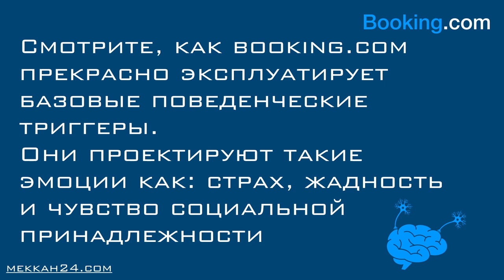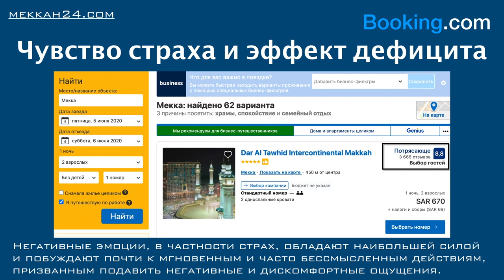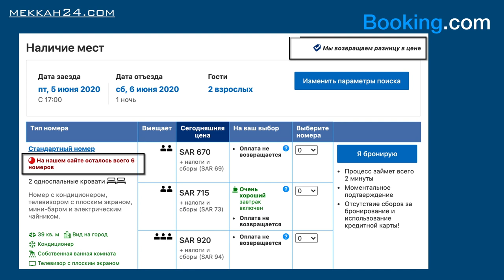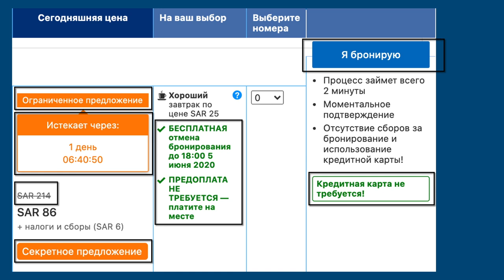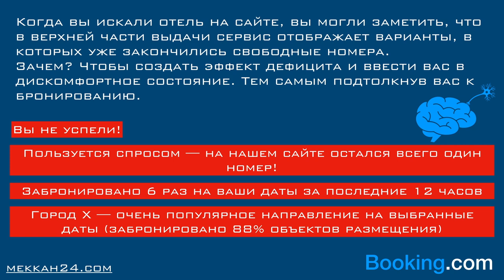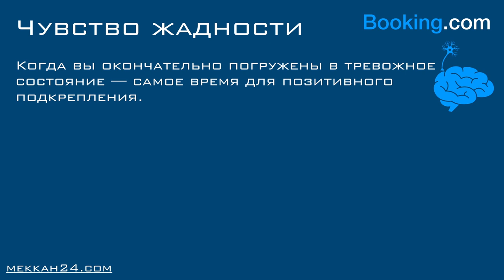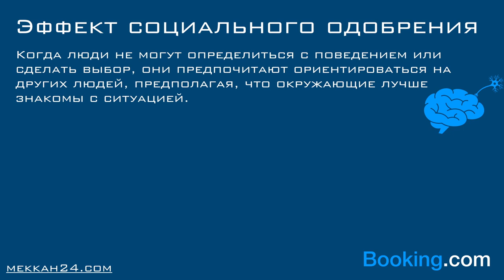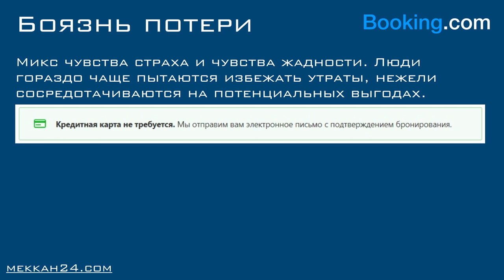Триггеры маркетологов и Букинга! Как управлять человеком.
Триггеры маркетологов и Букинга! Как управляют человеком, чтобы продать ему свой товар! Интересно!

ПОЖИЗНЕННАЯ ЗЕЛЁНАЯ (Green Card) КАРТА САУДОВСКОЙ АРАВИИ!

Маркетологи и специалисты по продажам используют различные методы и стратегии для управления потенциальными клиентами и продажи товаров или услуг. Важно отметить, что эти методы должны быть этичными и учитывать интересы клиентов. Вот несколько ключевых аспектов, которые могут помочь вам в продажах и управлении клиентами:

Исследование целевой аудитории: Перед тем как начать продавать свой товар или услугу, важно понять, кто может быть вашим потенциальным клиентом. Исследуйте их потребности, интересы и проблемы, чтобы создать продукт или услугу, которая будет соответствовать их потребностям.

Сегментация рынка: Разделите вашу целевую аудиторию на различные сегменты на основе разных параметров, таких как возраст, пол, местоположение и интересы. Это позволит вам создать более точные и персонализированные маркетинговые стратегии.

Создание ценности: Ваш продукт или услуга должны предоставлять ценность для клиентов. Расскажите о том, как ваш продукт может решить их проблемы или удовлетворить их потребности.

Использование триггеров маркетинга: Триггеры маркетинга - это элементы, которые могут стимулировать потенциальных клиентов к действию. Примеры триггеров могут включать в себя скидки, ограниченное предложение или рекомендации других клиентов.

Онлайн-присутствие: Создайте онлайн-присутствие с помощью веб-сайта, социальных медиа и других онлайн-платформ. Это позволит вам достигнуть более широкой аудитории и обеспечить информацией о вашем продукте или услуге.

Сетевой маркетинг : Важную роль в продажах играет сетевой маркетинг. Создайте сеть контактов и установите отношения с другими людьми в вашей отрасли. Это может помочь вам получить рекомендации и поддержку от других профессионалов.

Постоянное обучение: рынок постоянно меняется, поэтому важно продолжать обучение и развиваться как маркетолог или продавец. Следите за новыми тенденциями и технологиями, которые могут помочь вам улучшить свои навыки.

Важно помнить, что честность и интегрирует играют важную роль в продажах. Сосредотачивайтесь на создании долгосрочных отношений с клиентами, предоставляйте качественный продукт или услугу, и уделяйте внимание их потребностям. Это поможет вам не только продать свой товар, но и создать базу лояльных клиентов.

Триггеры маркетологов и Booking.com (часто сокращенно называемого "Booking") связаны с различными методами и стратегиями маркетинга, которые используются для привлечения клиентов и увеличения бронирований на этой популярной онлайн-платформе для бронирования гостиниц и жилья. Вот некоторые типичные триггеры маркетологов, которые могут быть связаны с Booking.com

Ограниченное количество свободных номеров: Booking.com может отображать информацию о том, что в определенном отеле или жилье осталось ограниченное количество свободных номеров. Это может мотивировать потенциальных клиентов срочно забронировать жилье, боясь упустить возможность.

Специальные предложения и скидки: Booking.com часто предоставляет специальные предложения и скидки, которые могут быть триггером для путешественников. Это может включать в себя Last Minute Deals, Early Bird Offers и другие акции.

Отзывы и рейтинги: Пользовательские отзывы и рейтинги могут считаться триггерами маркетологов, так как они влияют на решение путешественников при выборе жилья. Положительные отзывы и высокие оценки могут стимулировать бронирования.

Бронирование с возможностью отмены: Возможность бесплатной отмены брони до определенной даты или срока может быть мощным триггером, поскольку она дает клиентам уверенность в том, что они могут изменить свои планы без штрафов.

Уведомления о снижении цен: Booking.com может отправлять уведомления клиентам о снижении цен на жилье, которое они просматривали, чтобы побудить их вернуться и совершить бронирование.

Продвижение дополнительных услуг: Booking.com также может предлагать дополнительные услуги, такие как аренда автомобиля, туры и трансферы, что может быть дополнительным триггером для клиентов, которые уже забронировали жилье.

Триггеры маркетологов - это стратегические методы, используемые для стимулирования потенциальных клиентов к действию, в данном случае, к бронированию жилья на Booking.com. Они могут варьироваться в зависимости от целевой аудитории, времени года и других факторов, и их целью является увеличение конверсии и доходов для компании.